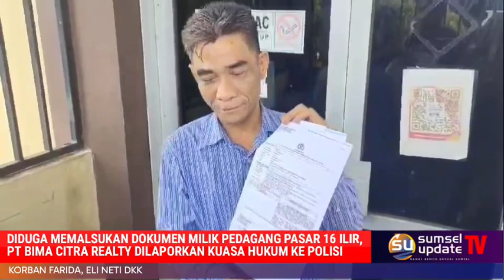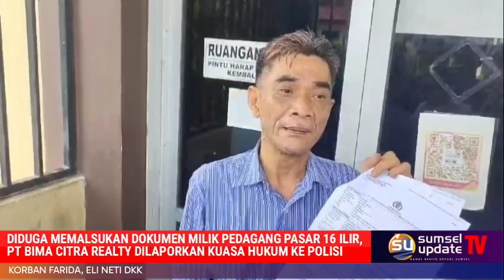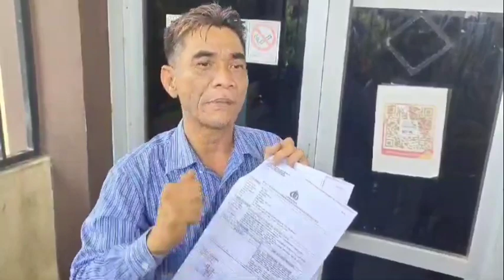Diduga Palsukan Dokumen Milik Pedagang Pasar 16 Ilir, PT BCR Dilaporkan Kuasa Hukum ke Polisi